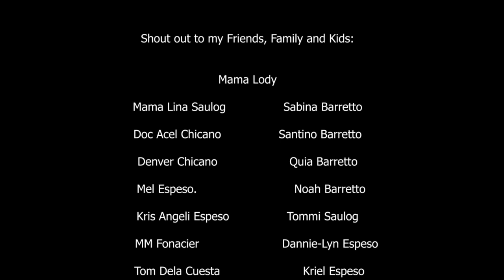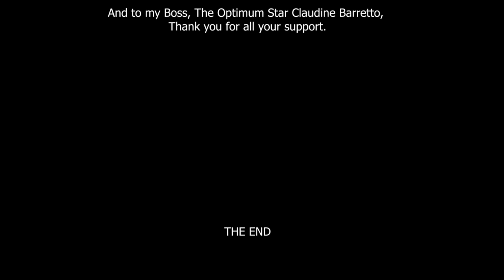Reminiscing G2B with Boss Claudine Barretto | Sol Survivor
Last January 2021. Late Post.